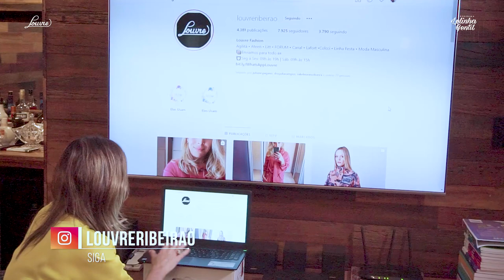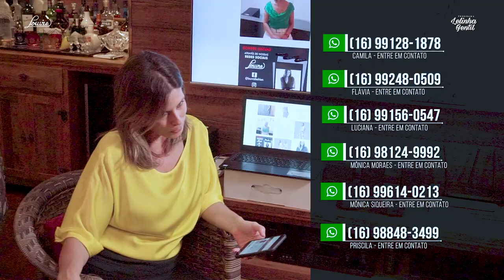Delivery de tendência é com a Louvre! | Lelinha Gentil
Promoção na Louvre em toda a linha de vestidos de festa!